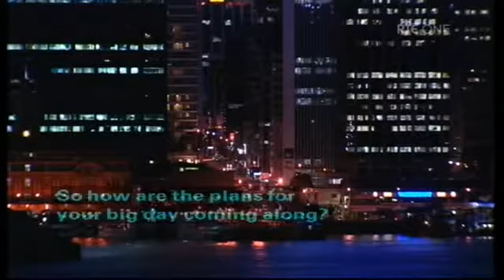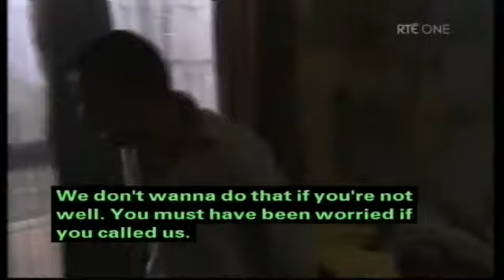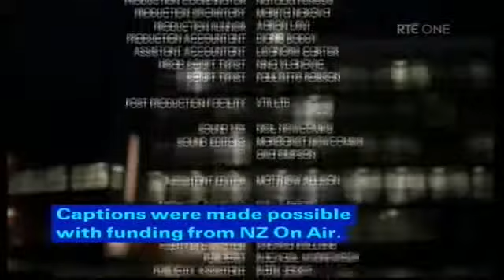Shortland Street ep 4218